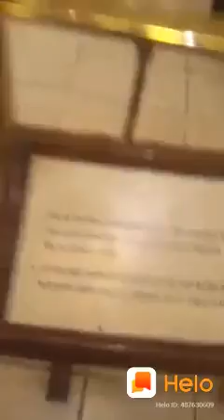Miuziyam (म्यूजियम) Makka Haram Sareef 🌹💞💕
इस इस म्यूजियम में मक्का मुकर्रमा हरम शरीफ की पुरानी चीजें रखी हुई है जैसे कि मकाम इब्राहिम काबे शरीफ का गिलाफ बनाने वाला लूम और जिस कुएं से   जमजम निकाला जाता था उसका ऊपर वाला हिस्सा तमाम चीजें रखी हुई है🌹